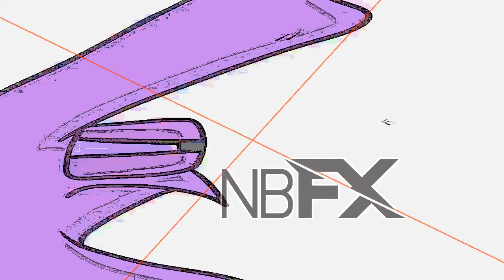Alphabet Lore But It's NewBlue Art Effects